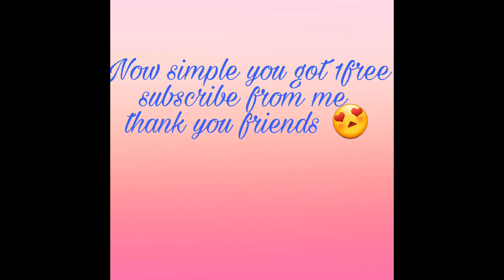How to get 1000subscribers and 4000 watch hours in legal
how to monetize youtube channel in 60 seconds video..